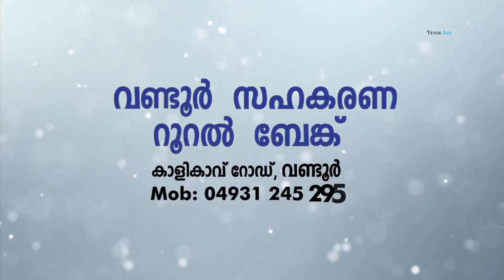മിണ്ടാപ്രാണികളുടെ വാലുമുറിച്ച് ക്രൂരത.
തൊഴുത്തിൽ കെട്ടിയിട്ട കന്നുകാലികളുടെ വാലുകൾ അറുത്തിട്ട നിലയിൽ.